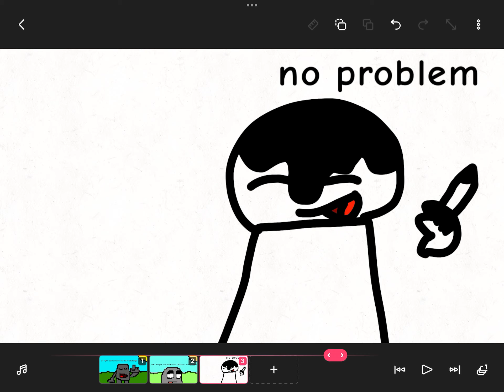TCOS EPISODE 2: OH NO